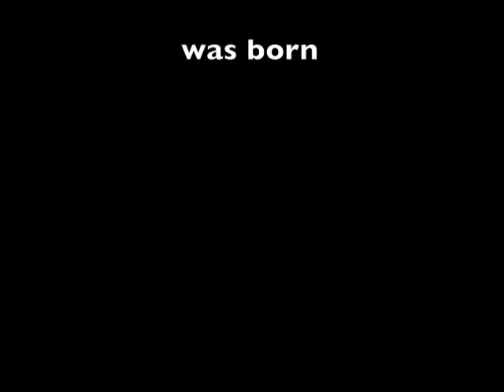Bar Mitzvah photo montage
Bat Mitzvah Photo Montage Slide Show